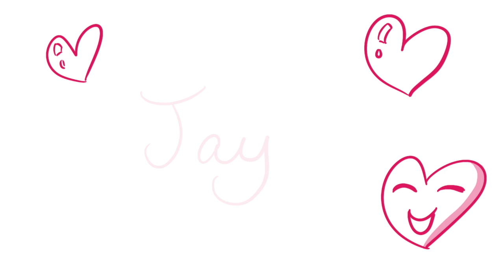China Anne McClain - My Crush (OC Animatic)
Twitter😆: @amydgeek ◀️ Fangirl Tweeting
Instagram🖍: @amybidew◀️ Art portfolio